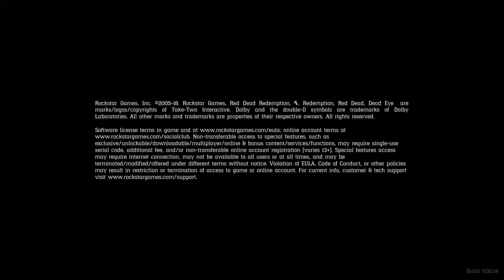Red Dead Redemption 2 sprite cran